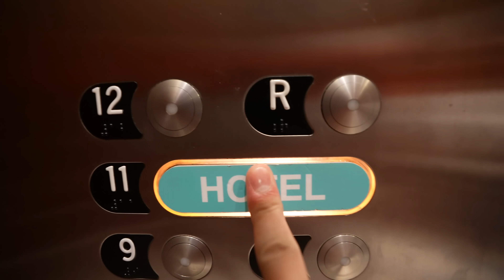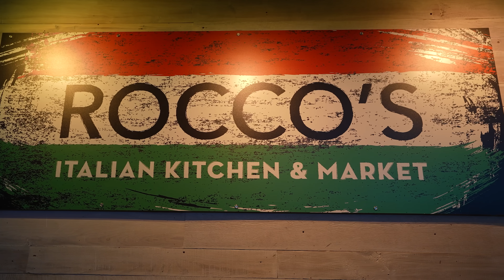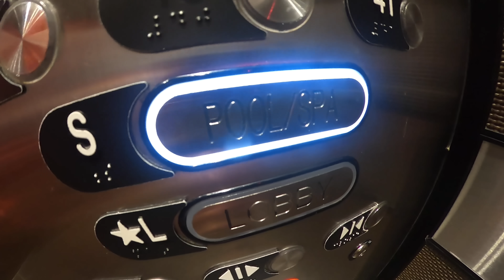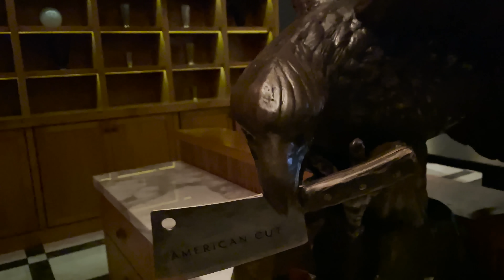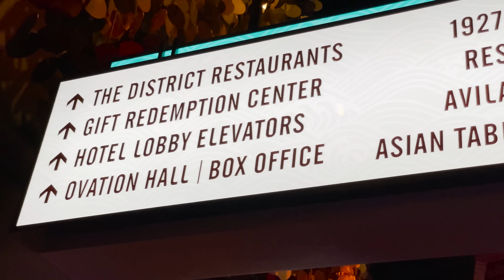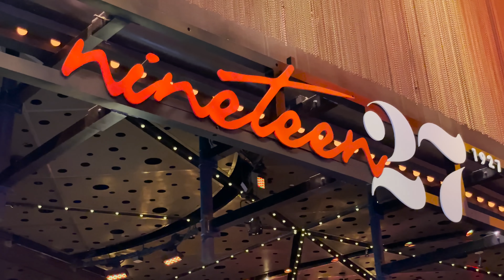I Stayed at the Ocean Casino Resort in Atlantic City! (is this better than Las Vegas Hotels?!)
In this video I share my recent stay at the Ocean Casino Resort in Atlantic City!

Music 🎶
Flamingosis - Hey Girl, u like rising crust pizza [HD]
Flamingosis - Holiday
Flamingosis - Return of The Love Jones
Local Roku - Beat Bandit
MAZE - HAPPY FEELIN'S (AGFA REDUX) - 5A - 78
romo.  - the last slice of pizza